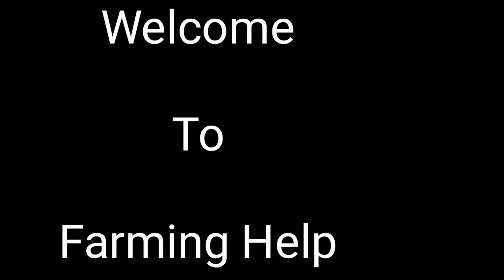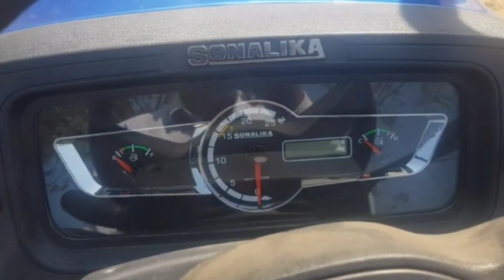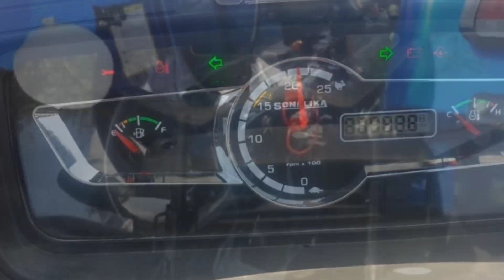Sonalika tiger 55 hp full review /Sonalika tractor new model / Sonalika tractor full review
नमस्कार दोस्तों। हम जो भी वीडियो बनाते हैं वो इसलिए बनाई जाती है कि लोगों को पता चल सके कि पुराने ट्रैक्टर कहां पर मिलते हैं और इनकी कीमत क्या है क्योंकि कई भाई पूछते रहते हैं कि इनका रेट क्या है और कहां पर मिलते हैं तो ये जो वीडियो है वो Fatehabad mandi की है जो Haryana में Fatehabad district में every Sunday को Auto market में लगती है इसमें आस पास के किसान used tractor खरीदने और बेचने के लिए आते हैं ये किसान यहां पर dealer के जरिए अपने used tractor ko बेचते हैं और जिसको भी कोई tractor खरीदना होता है वो भी dealer से ही संपर्क करते हैं और इसमें डीलर का अपना कुछ कमिशन होता है और इन tractors की जो कीमत होती है वो negotiable होती है और लेते समय कम कर दी जाती है ज्यादा जानकारी के लिए ये लिंक दिया गया है इसमें डीलर का नंबर दिया गया है आप बात भी कर सकते हैं हमारा मकसद सिर्फ मंडी को कवर करना है और हमारा किसी भी tractors owners or dealers से किसी भी प्रकार का कोई निजी संबंध नहीं है।

Portronics bluetooth speaker
Boya m1 mic
Realme 5

sonalika tractor
Sonalika tiger 55hp full review
Sonalika tractor new model
Sonalika tractor full review
sonalika tractor 55hp
sonalika 55hp tractor
sonalika tractor price
sonalika 55hp tractor price
sonalika tractor review
sonalika tractor price
sonalika new model
sonalika new launched tractor
sonalika tiger series
sonalika tractor
sonalika tractor 55hp
sonalika 55hp tractor
sonalika tractor price
sonalika tractor review
sonalika tractor price
sonalika new model
sonalika tiger series

sonalika tractor
sonalika tractor 55hp
sonalika 55hp tractor
sonalika tractor price
sonalika tractor review
sonalika tractor price
sonalika new model
sonalika tiger series

Farming Help